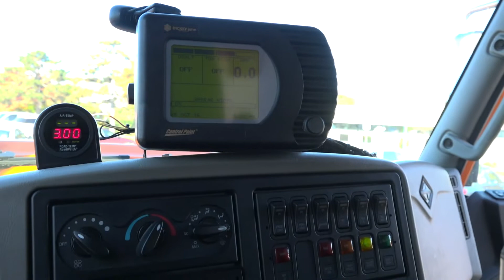Winter Driving Safety: Technology and Vehicle Prep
Be ready for winter driving with these helpful tips from MDOT and the Michigan State Police.